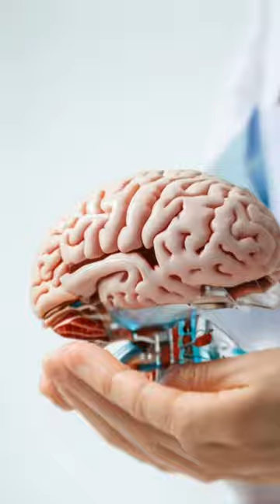The Mysterious Case of Einstein's Missing Brain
Einstein, brain, mystery, history, science, genius,
autopsy, Dr. Harvey, Japan, US